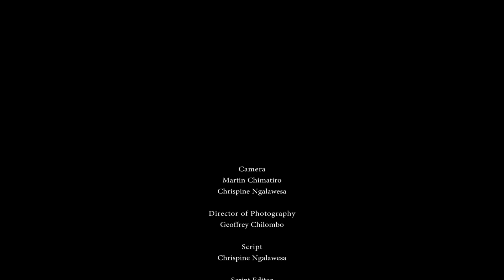Scaling up modern Agriculture Technologies through Mega Demos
The Ministry of Agriculture through Sustainable Agriculture Production Programme (SAPP II) with financial support from @IFADTV is implementing Mega Demos in malawi. This is to ensure that smallholder farmers are equipped with new and improved  farming technologies enabling them to have enough food, money and improve nutrition standards.